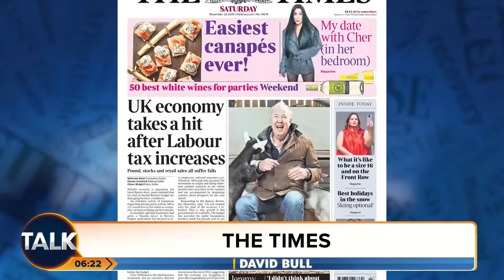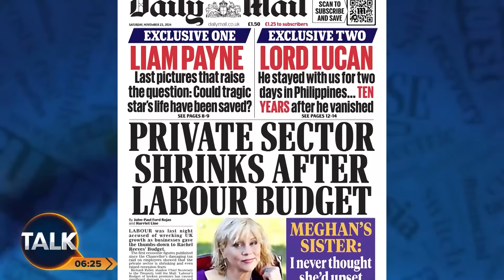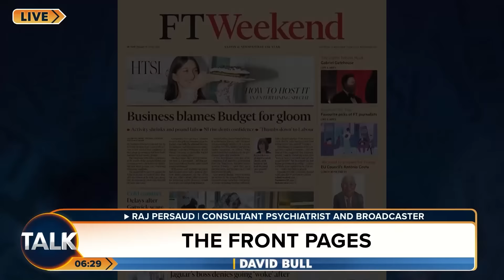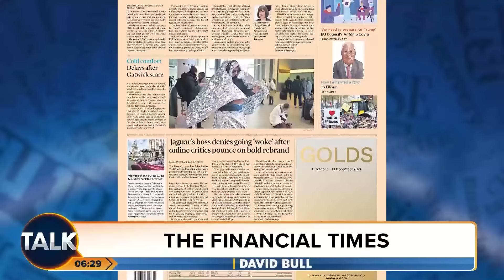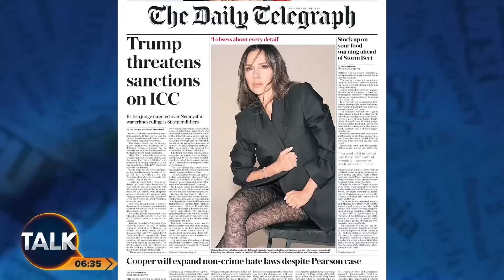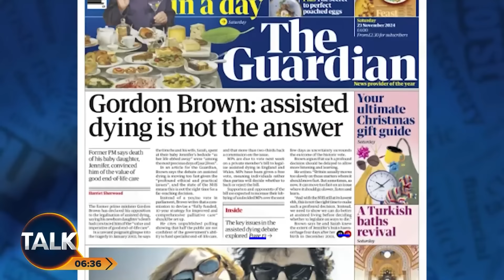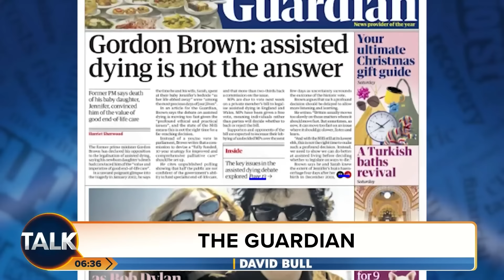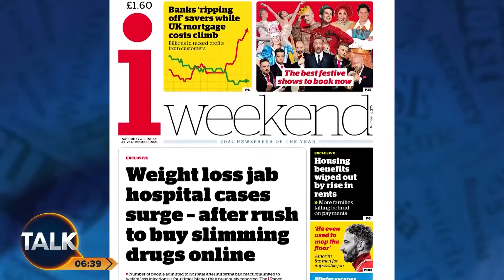“Russia’s Nuclear Weapon Could Hit UK In 20 Minutes!” | Dr David Bull Morning Paper Review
Dr David Bull and consultant psychiatrist Dr Raj Persuad review and discuss the stories making the front page on Saturday 23rd November.